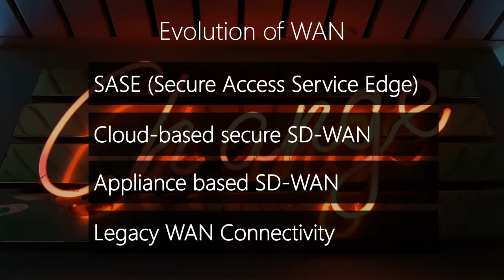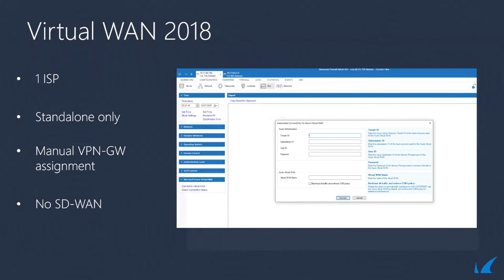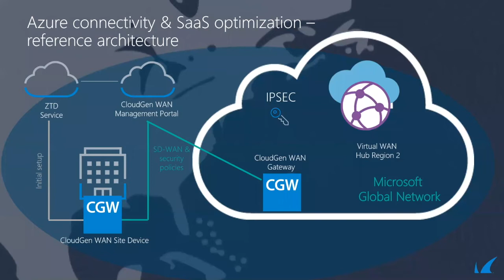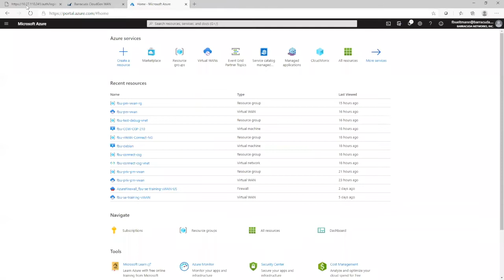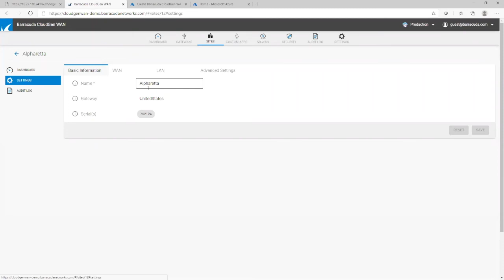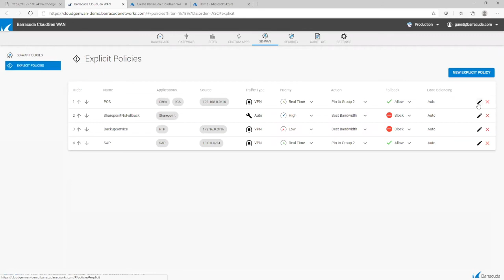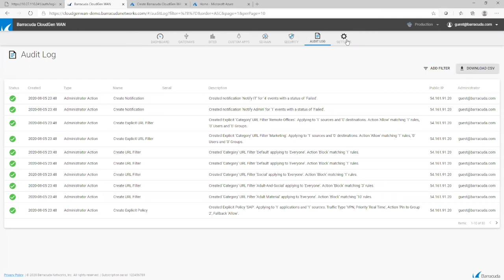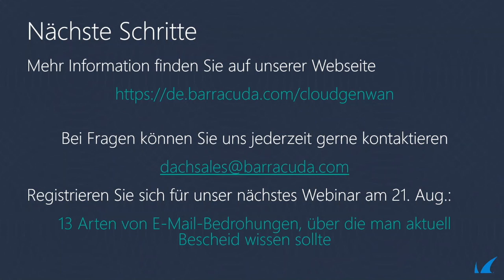Barracuda CloudGen Wan Webinar DE